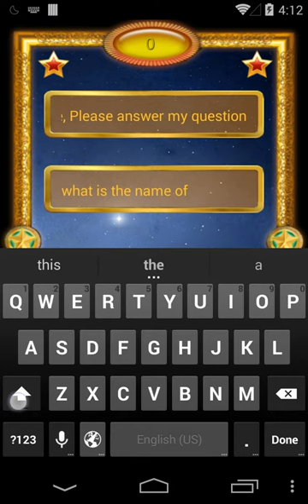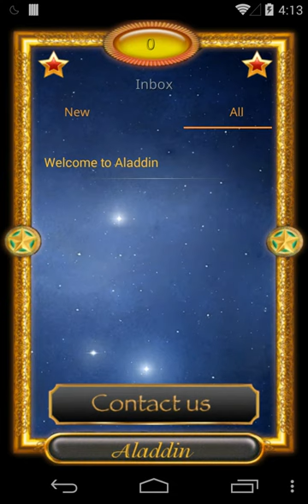Aladdin app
Do you need to ask a question? Are you looking for answers? Aladdin is here!